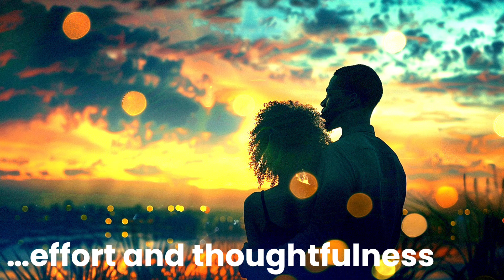“Perfect Date” Beyond Surface